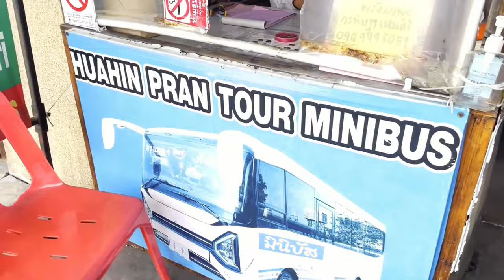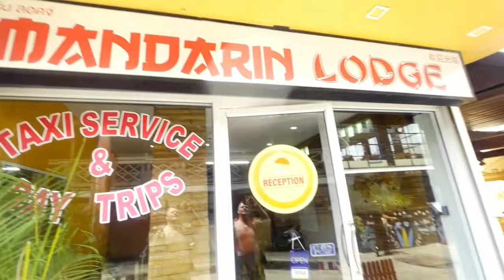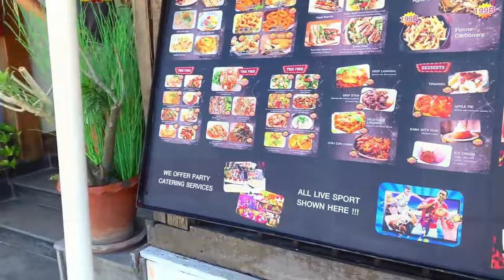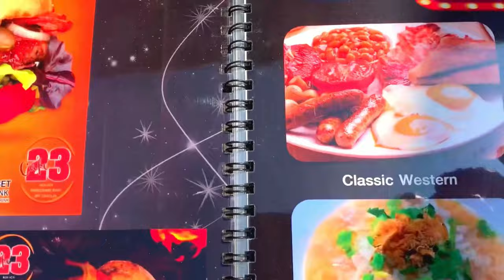Hua Hin/HIDDEN PARADISE/ near Bangkok/Thailand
Macaroni and cheese simple recipe easy comfort food

Today I am heading for Hua Hin, a hidden paradise near Bangkok. Hua Hin is easily missed as many tourists head straight for Pattaya as they dont even know this place exists. I was looking for a few days out from Bangkok before I had to return to catch a flight to Cambodia, I did not want to go to Pattaya so I opted for Hua Hin, what a great choice, with great restaurants,nightlife and beaches I found paradise. Hua Hin is well worth a visit if you are looking for a more chilled out enviroment with all the trimmings.